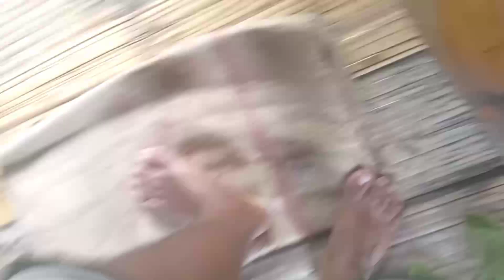A.aina A.bachi cha ra.anga😁//Asolde makkre banga una salgimik abao dongtimna nanga🤭